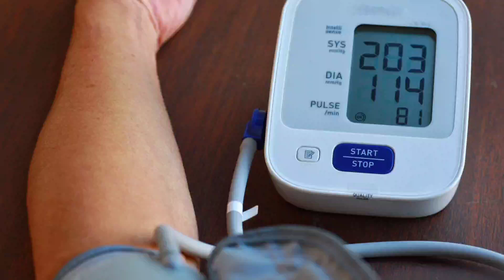Ventolin solution uses|how to use Ventolin solution in baby/albuterol 2.5 mg 3 ml nebulizer solution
in this video we detail decussation about Ventolin solution nebulization & procedure.
Ventolin solution uses benefits side effects in Urdu Hindi
Ventolin solution uses in children.
Dr Yousaf clinic